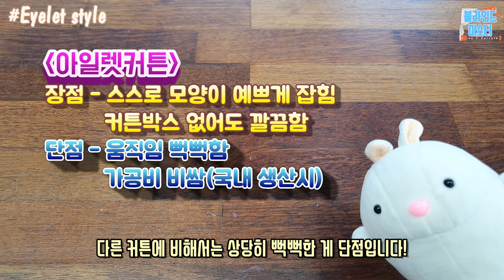ENG/커튼주름 가공방식 총정리!! 지금까지 이런 영상은 없었다! 이거 하나면 당신도 커튼마스터!! 커튼의 모든것!(All that Curtain)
◈Info.
현존하는 커튼주름 가공방식 총정리!!
지금까지 이런 영상은 없었다!
이 영상 하나면 당신도 커튼마스터!!
커튼 제작방식이 궁금하다면 놓치지 마세요!^^

네이버에서 "마스터커튼" 검색
스마트스토어에서 '찜하기'를, 플레이스에서 '저장하기'를 눌러주세요!

경기도 성남시 분당구 운중로 125번길 14-12
(T맵이나 카카오네비에 "마스터커튼" 검색하셔도 바로 나옵니다)

◈Tag.

◈Blindmaster.